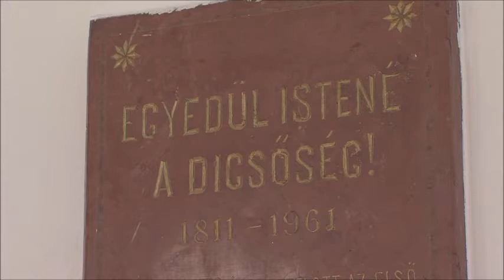Lélektől lélekig 2020 04 26 Bajai Református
ISTENTISZTELET

Bajai Református Egyházközség

20200426
Igehirdető: Bán Béla esperes

Részlet a Baja TV Ökumenikus magazinjából